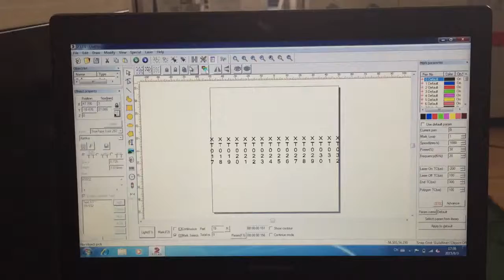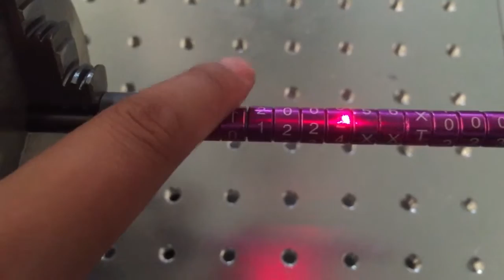Newest video of fiber laser marking machine for bird rings